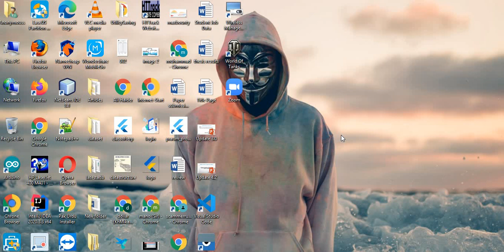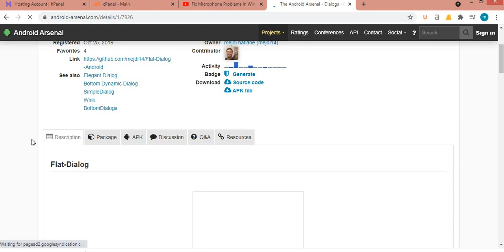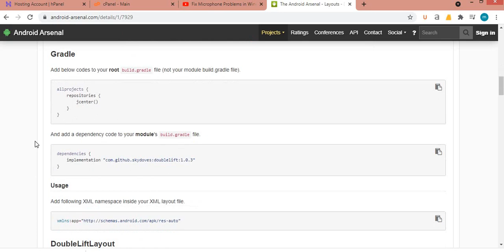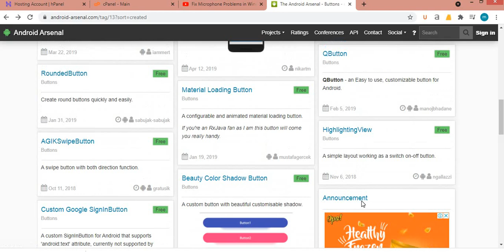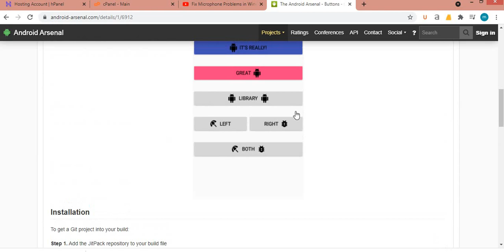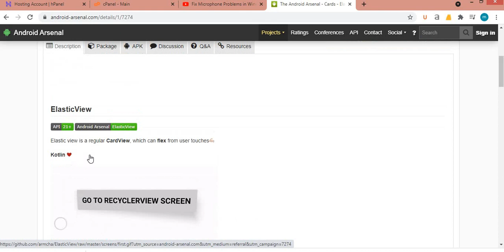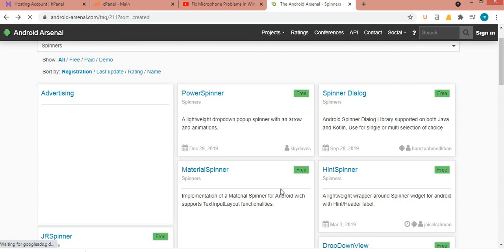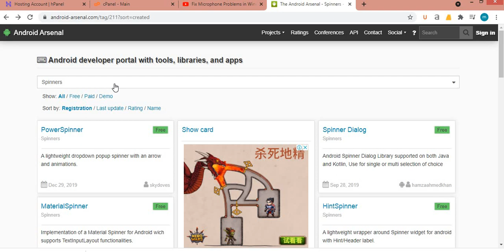Android Arsenal Introduction | Library Use in Android Studio (40)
In this video demonstrating about Android Arsenal Introduction.
How to pick up android library and  how to Library Use in Android Studio.
Like My Page!!!